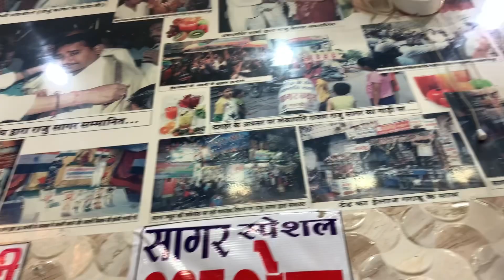Toh Chalo Chalte hai II Monil Bhaiya ne Bulaya Hai II @Apboy09 II Sagar JuiceII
Toh Chalo Chalte hai 😂